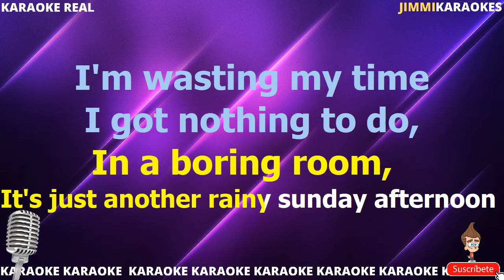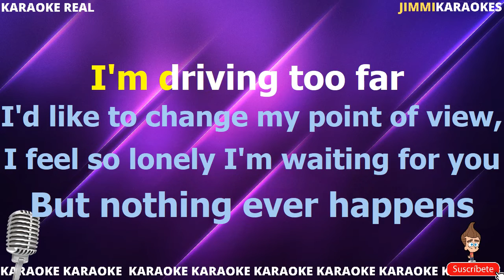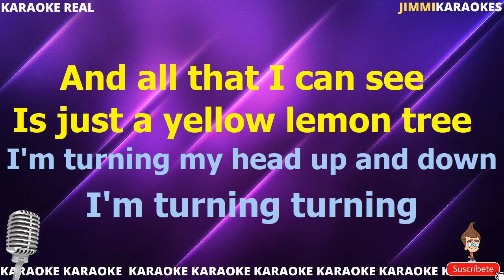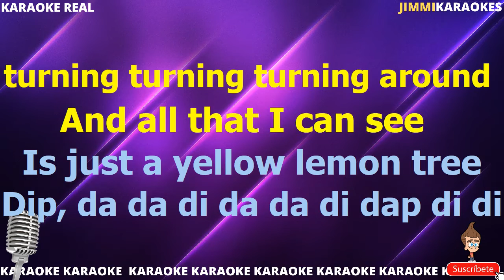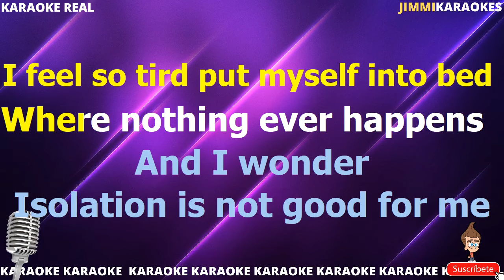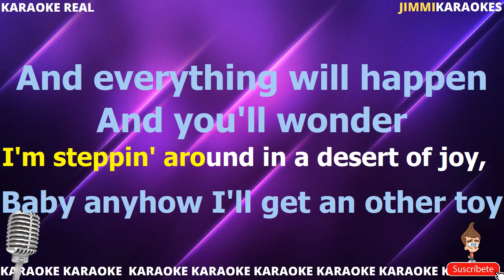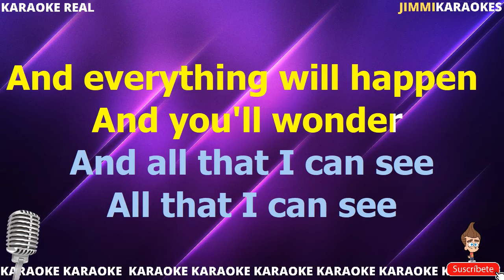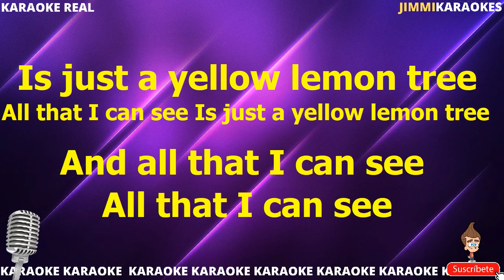Fools Garden Lemon tree PISTA KARAOKE